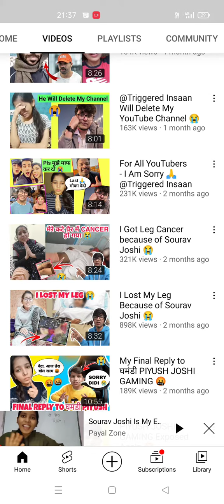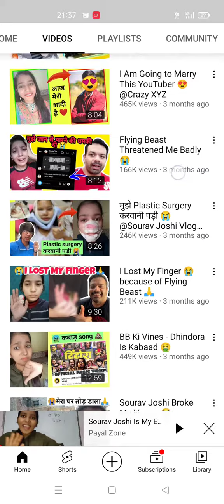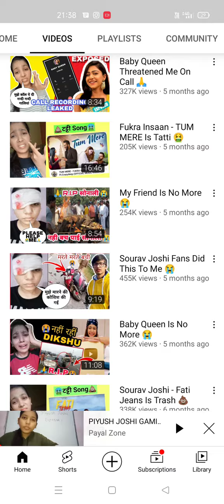payal zone video in Sourav Joshi